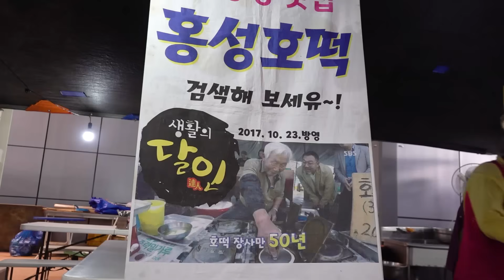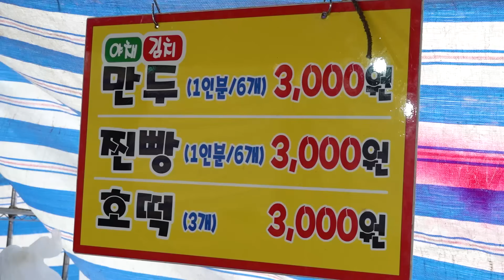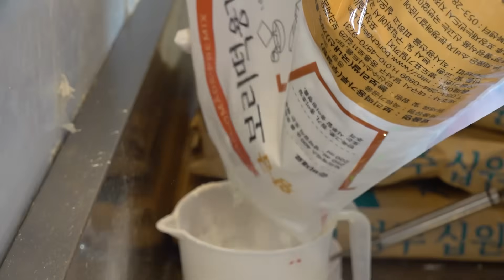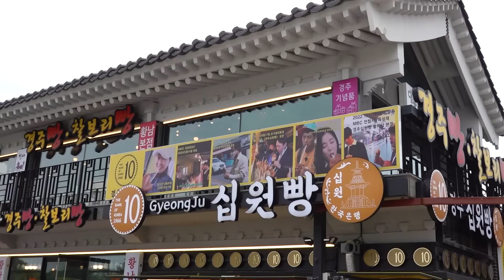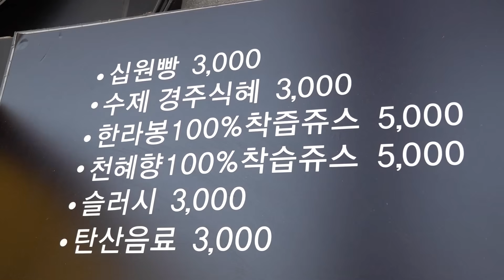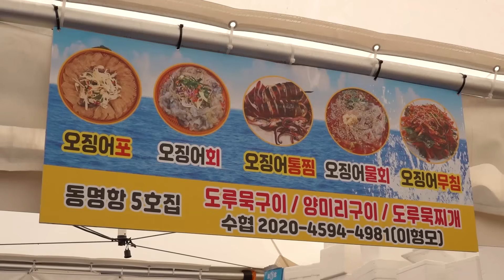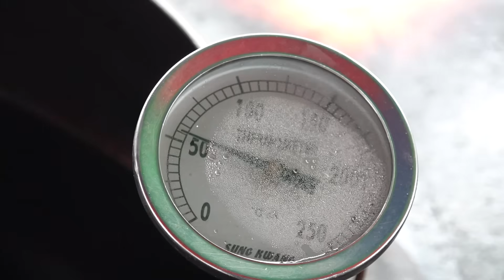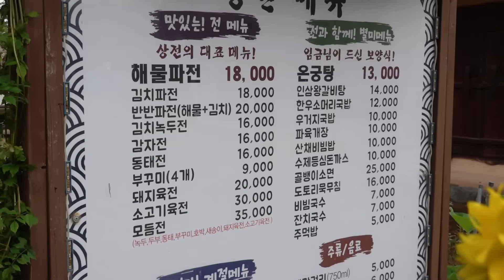Fantastic and Mouth-watering! Awesome Korean Street Food Compilation 7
😋 Awesome Korean Street Food Compilation 7

🍉 List
00:00 92-years-old Sweet Pancake Master
09:31 Famous Cheese Coin Bread
18:09 Squid Sashimi, Steamed Squid
28:08 Crispy Fried Chicken
39:14 Traditional Green Onion Pancakes